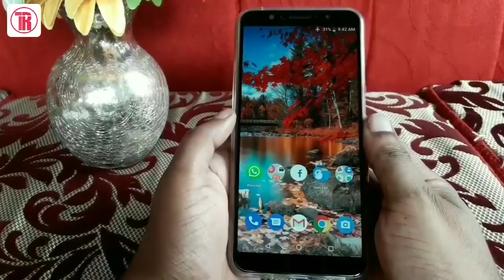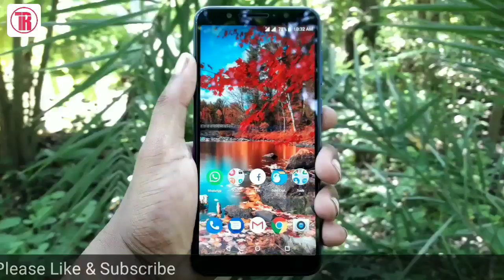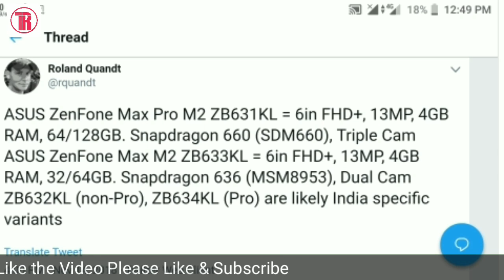Asus Zenfone Max Pro M2 Leaked specification review bangla|Spec,camera,Price|Honest Opinion & Review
Hello friends welcome to "Techno Rez" Today I am Going to tell you the leaked specification, Price & launch date and also give you my honest Opinion & review of Asus Zenfone Max Pro M2 in Bangla. in this video I will tell you the expected Specifications from trusted sourses and also tell you whats are the good thing and bad things in this Smart phone and at the end I will give my honest Opinion and recomendation and also you will know the price of zenfone max pro m2 in India and Bangladesh which will help you to decide to buy or not. So Please watch the Video till the end otherwise you will miss some informations. I think you will Like the Video very much.

Used Image credit : Asus & flipkart india official Image.

Used video Credit: Asus Zenfone Max pro m1 Official Video, Snapdragon & Elephone U Pro Official video & cc videos